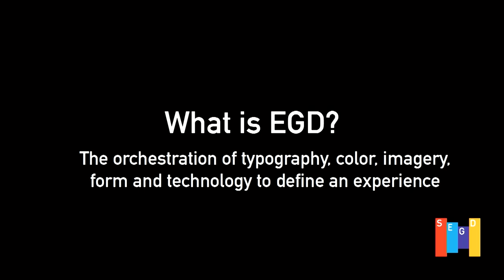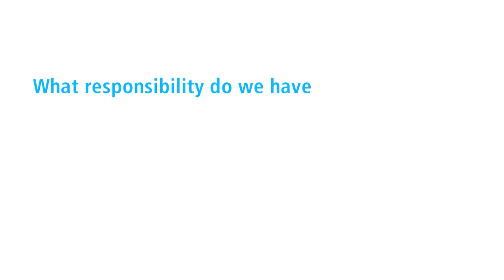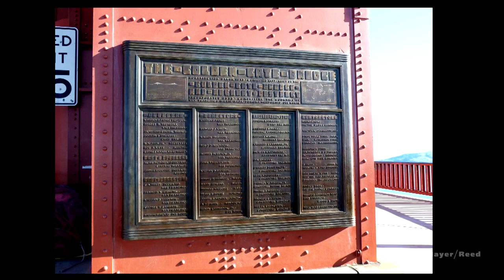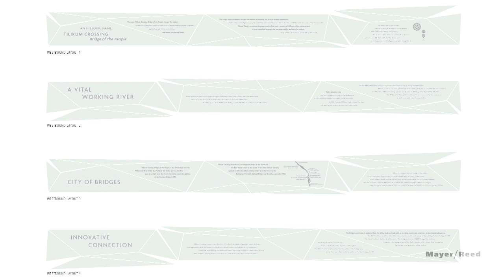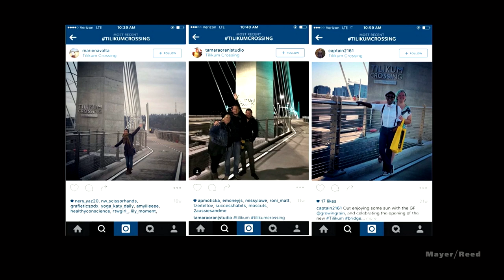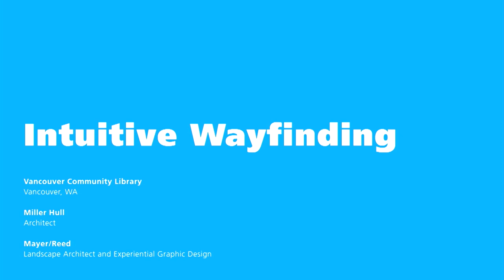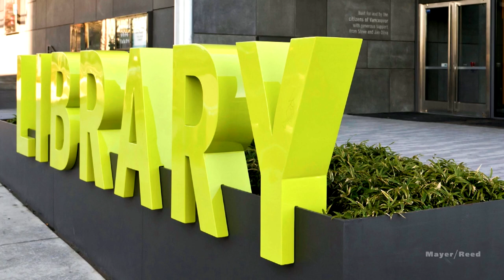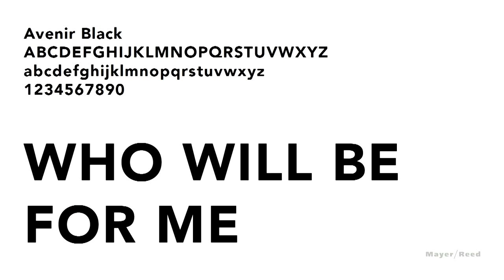Social Impact and Type in the Built Environment — Kathy Fry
What role does type play in the built environment? To direct and inform, of course, but can it also foster an emotional connection and communicate universal values? Carved in stone, cut from steel, frosted on glass, or fabricated in acrylic, the permanence of material brings with it a responsibility. What will stand the test of time in form and material?

Type has the power to engage, delight and serve those who inhabit public spaces. We’ll look at local Northwest examples, including libraries, bridges, and social services facilities where type makes a meaningful social impact. We will study how the use of scale, placement, color, message, and materials seek a universal connection between people and place.